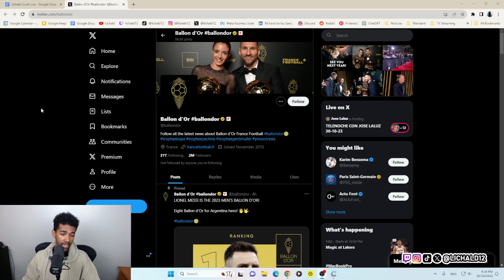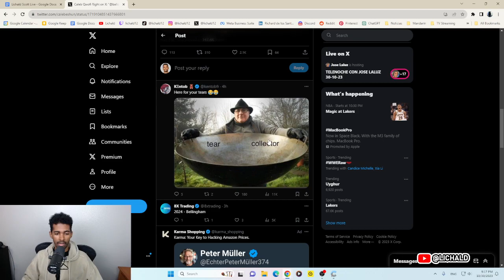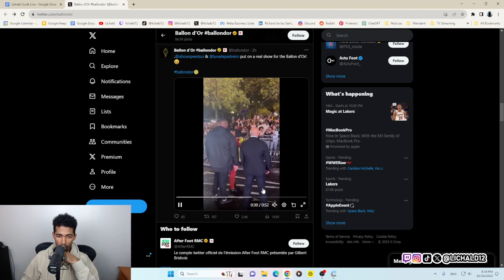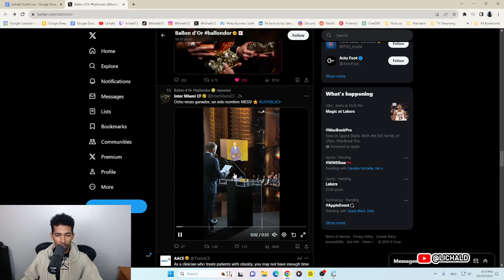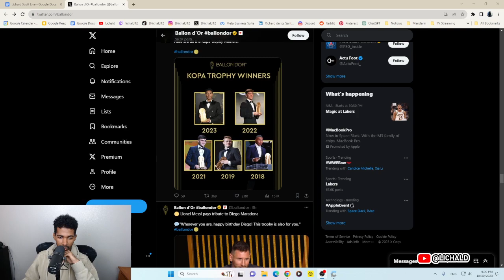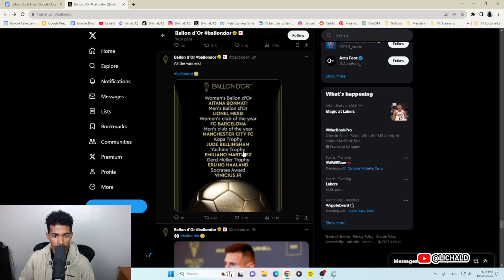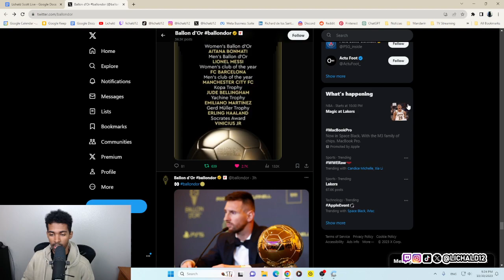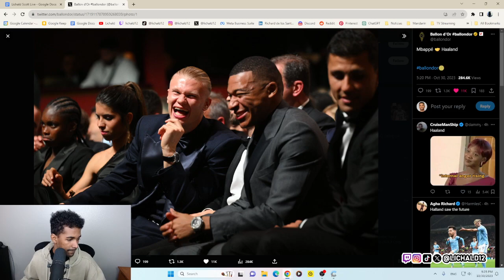Messi Gana Balón de Oro por Octava Vez